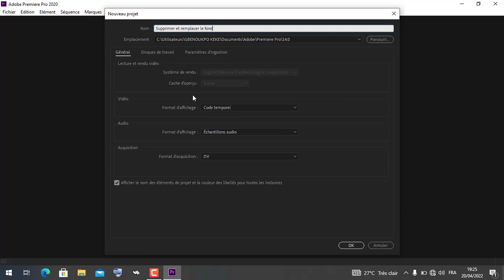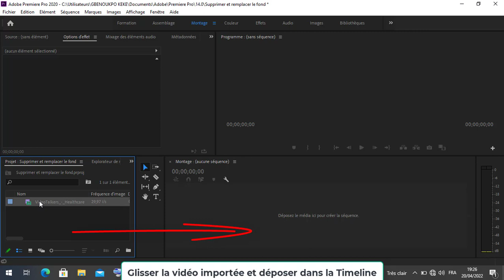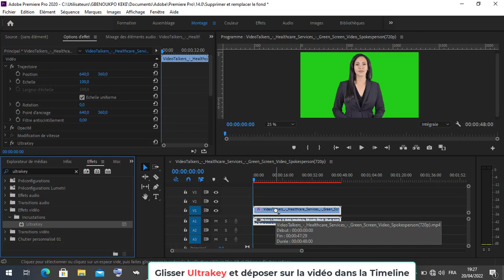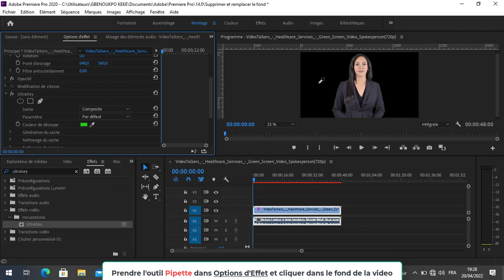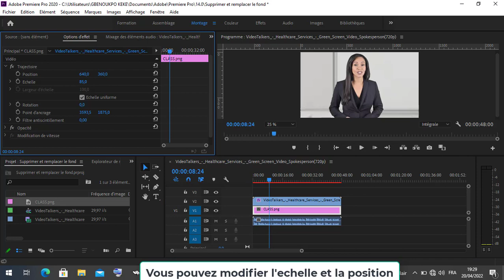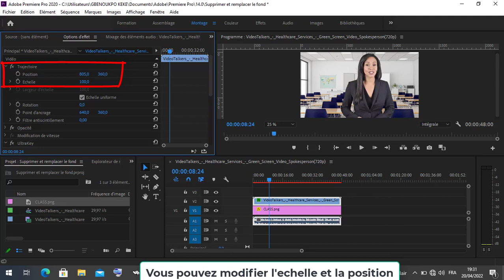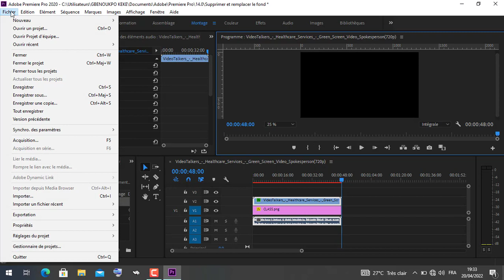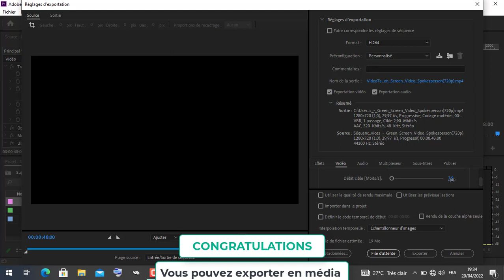Comment changer le fond d'une vidéo dans Adobe Premiere Pro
Dans cette vidéo, je vous montre comment enlever et remplacer le fond uniforme avec le logiciel d'Adobe Premiere Pro... Débutant, Amateur ou Professionnel, vous pouvez le faire... Je vous explique clairement et vous pouvez le réaliser facilement... Alors suivez la vidéo et passez au montage...

Like 👍, comment et Partage 〽️...

Bonne lecture et à la prochaine

We're together